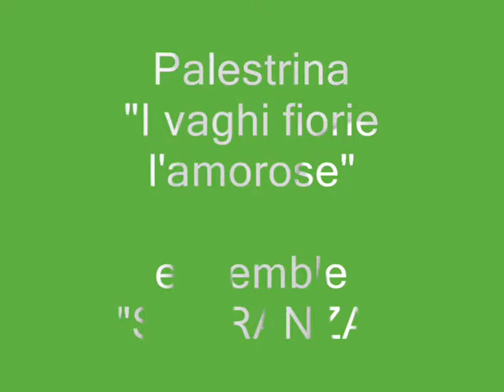Palestrina "I vagli fiorie";вокальный ансамбль "SPERANZA"при хоре ЛЭТИ 1995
вокальный ансамбль "SPERANZA" 1995г
сопрано: Е.Леонова; Е.Куркова
альт: Е.Горева; Л.Павлова
тенор: В.Емелин
бас: А.Горев
руководитель: Горев А.